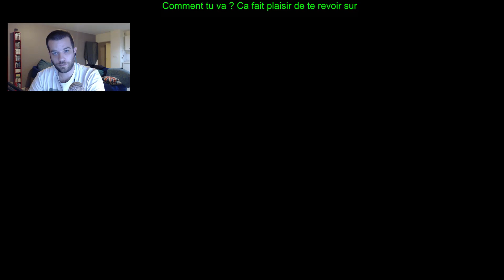MINECRAFT - UHC 2v2 - Le saut de l'ange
Hello les amis, comme certains le savent en live j aime bien me faire des UHC avec des amis et ou abonnés, je suis avec King_Gaben québécois de qualité!

Je ne sais pas vraiment si ce genre de contenu va vous plaire, mais je tente l'expérience :-)